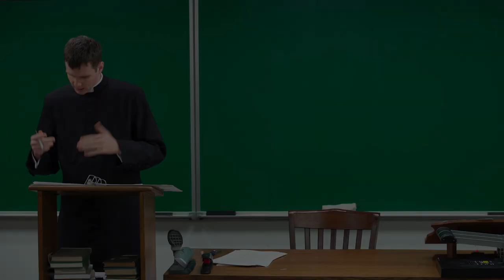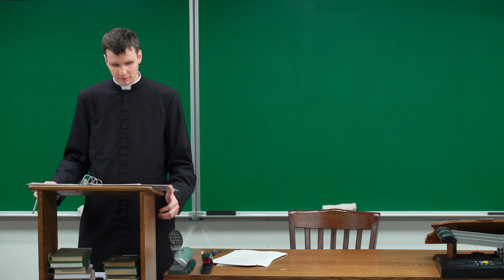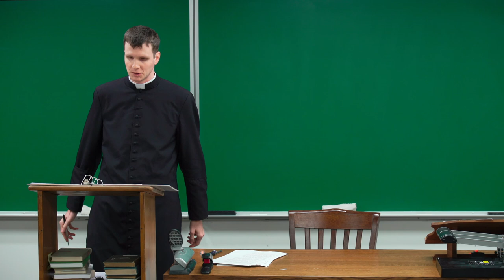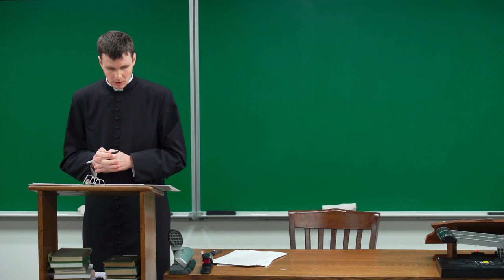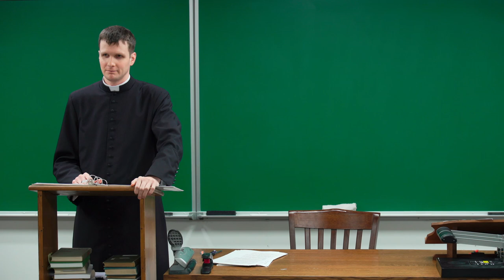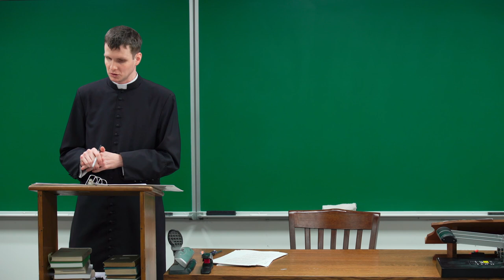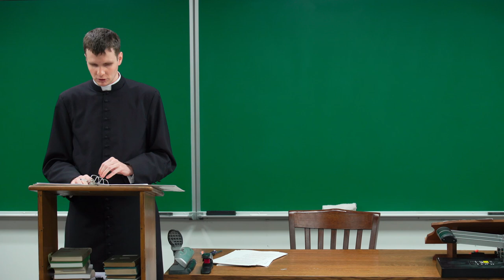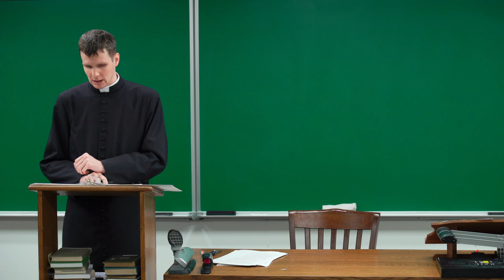The Last True Pope, Pius XII - Lecture 9 | Church History VII